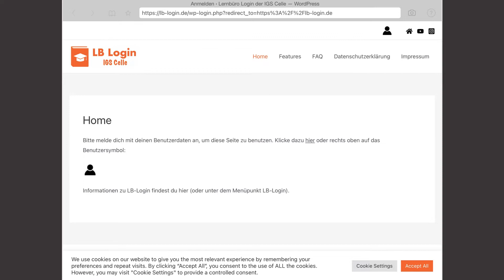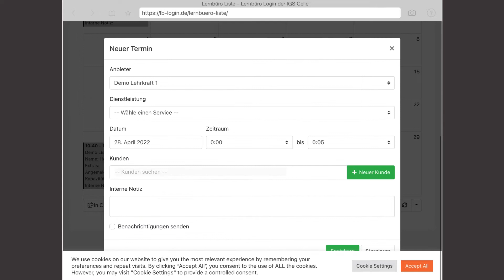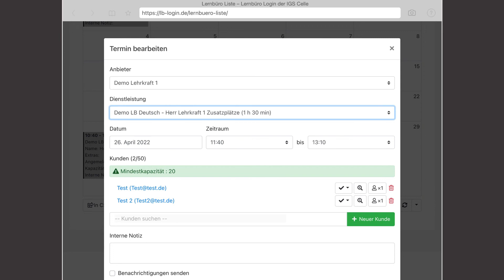Lernbüro 3 Login Lernbüro Liste